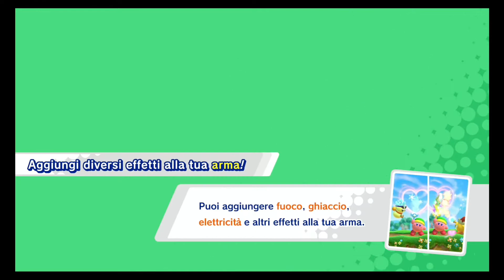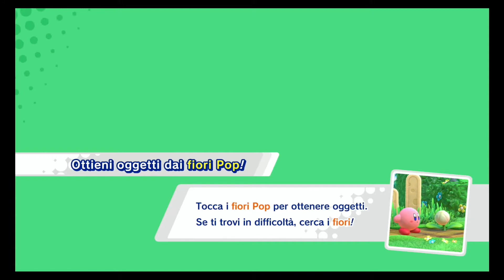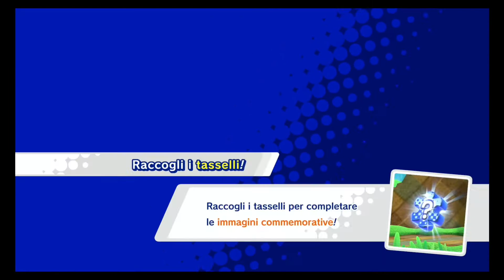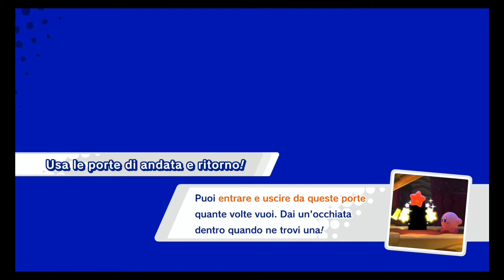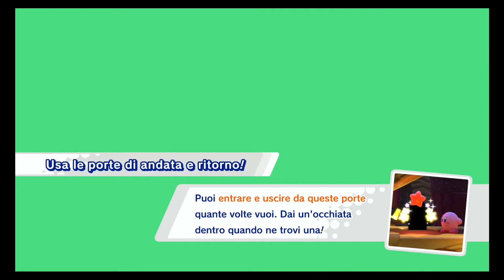Kirby star allies (ITA)-01: un'avventura amorosa e non laggosa